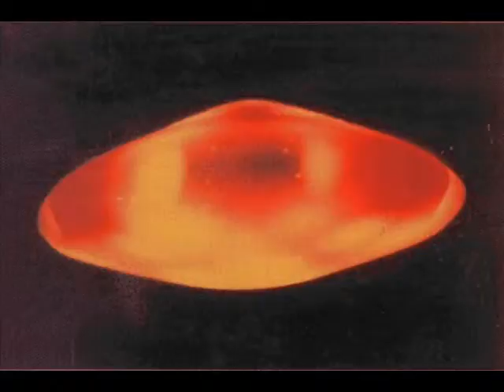UFO e politica: sen. Irene Aderenti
Alfredo Lissoni intervista la sen. Irene Aderenti, Lega Nord, 24-03-10